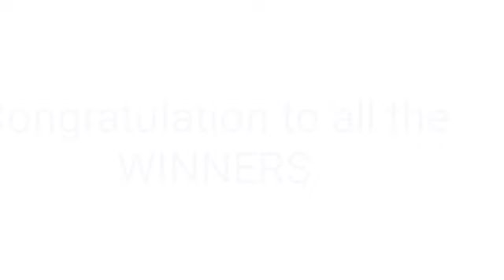STL - NEGROS OCCIDENTAL,SORSOGON June 10, 2022 1ST DRAW RESULT